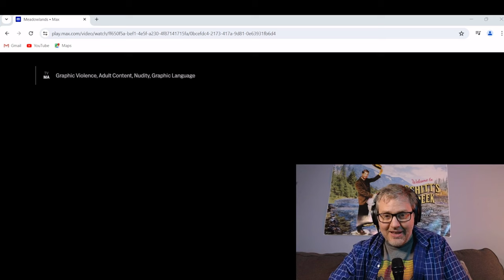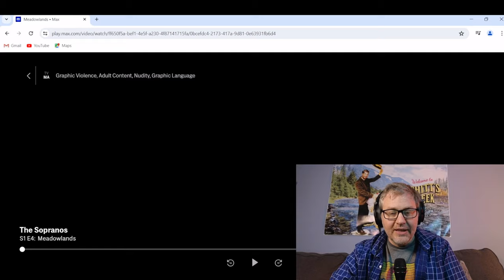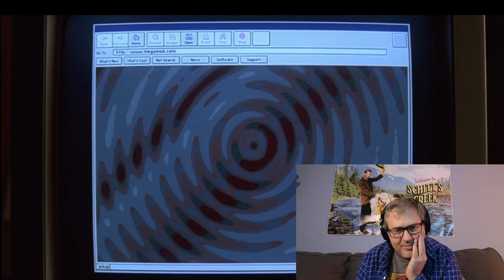The Sopranos, Season 1, Episode 4. First Time Watching reaction